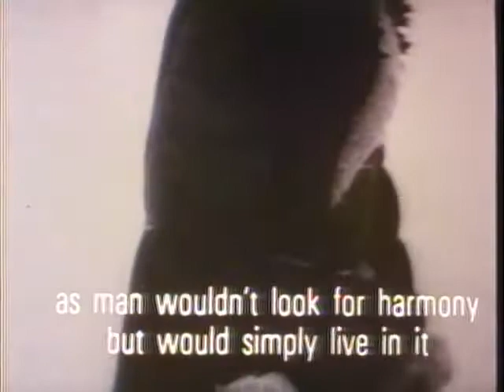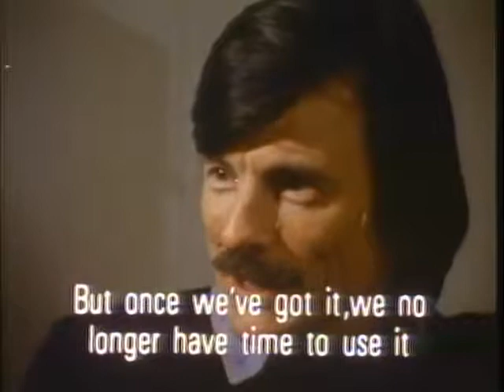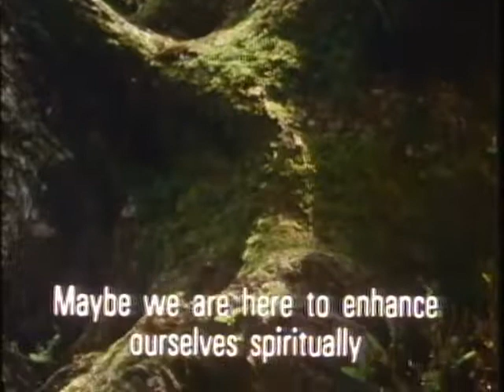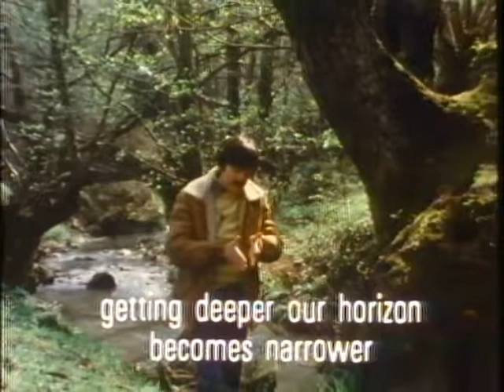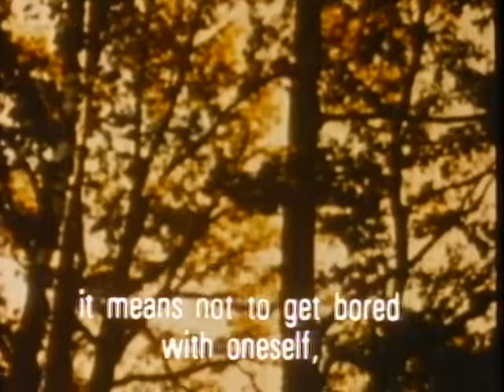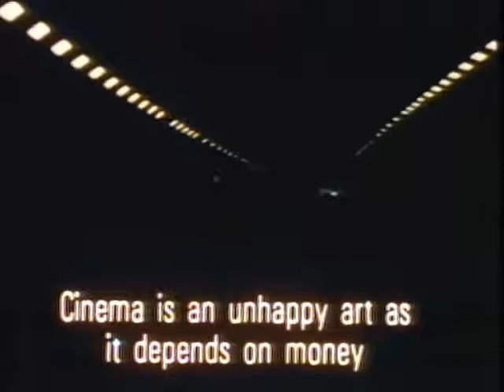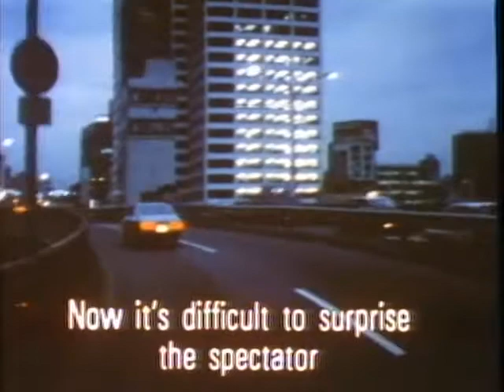Detailed analysis of Andrei Rublev by Andrei Tarkovsky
The video is a part of DVD Extra from Tarkovsky's Andrei Rublev(1966). Here, you can find significant insight of the Legendary auteur about Cinema and Rublev's relevance with life and world of an artist.